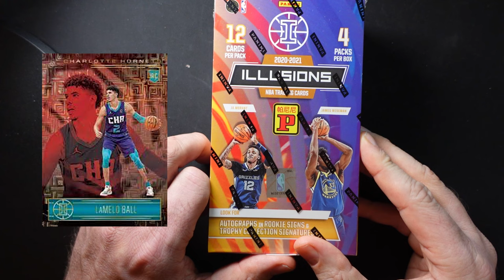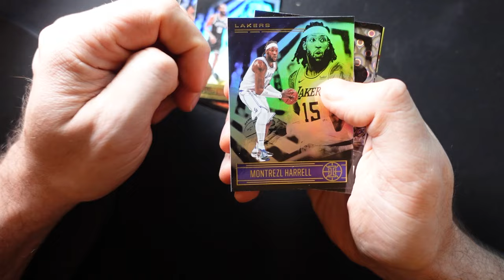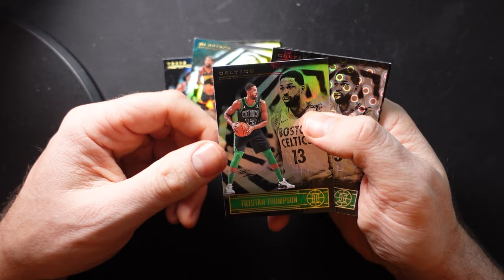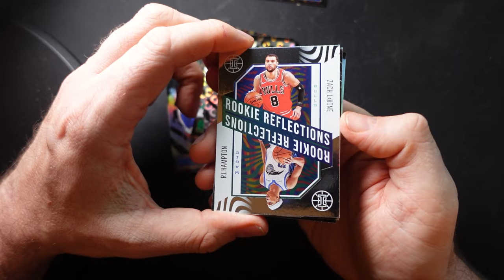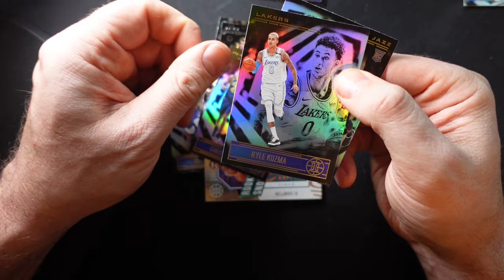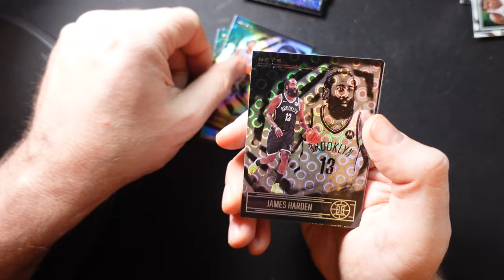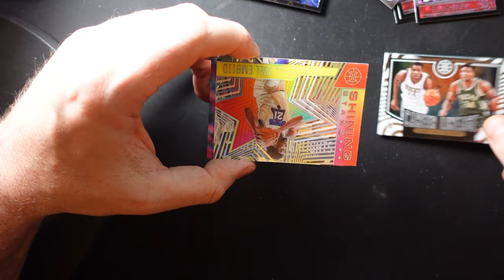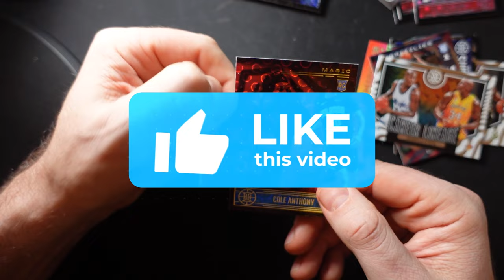2020/21 Panini Illusions Basketball Asia Tmall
Eines unserer Lieblingssets, die Top Rookies LaMelo Bal und Anthony Edwards können aus diesem Set gezogen werden